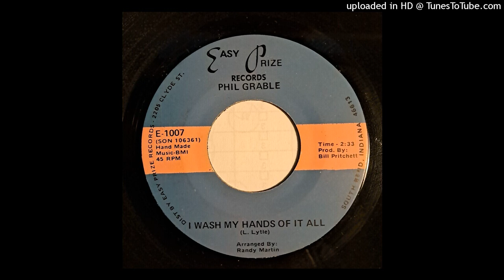Phil Grable - I Wash My Hands Of It All / I'll Take My Chances [Easy Prize, South Bend Indiana]